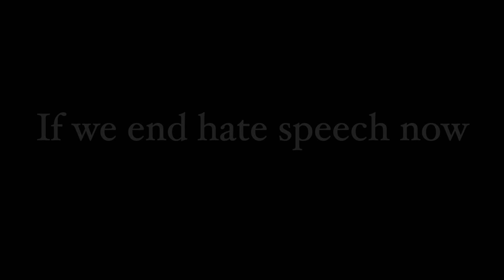PSA - Hate Speech